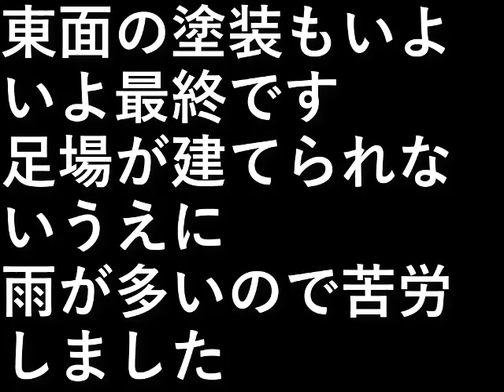ＤＩＹ家の塗装39 東面３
東面の塗装もいよいよ最終です。

足場が建てられないうえに、
雨が多いので苦労しました。

設備屋の適当田舎暮らし